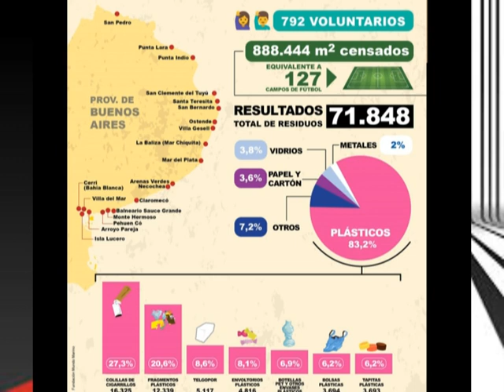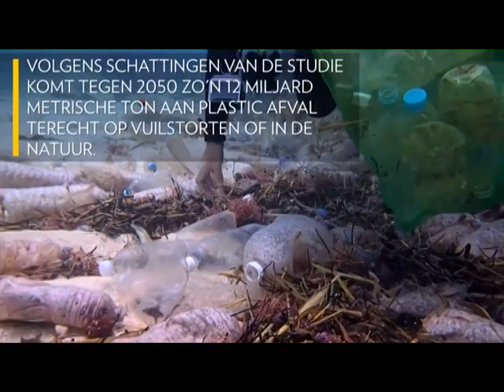EL 80% DE LOS RESIDUOS ENCONTRADOS EN LAS PLAYAS SON PLASTICOS, SEGUN CENSO DE BASURA COSTERA